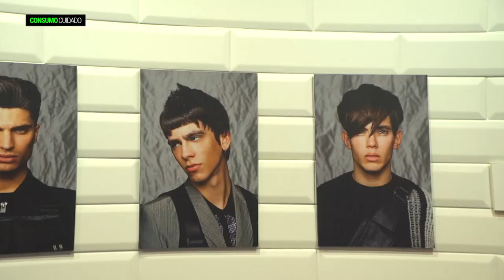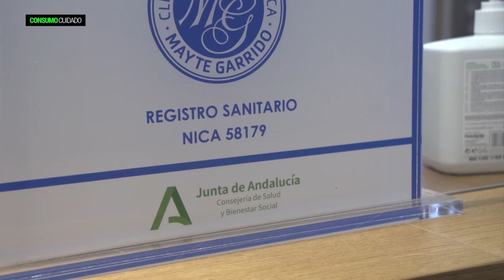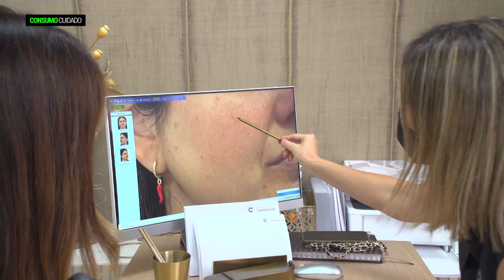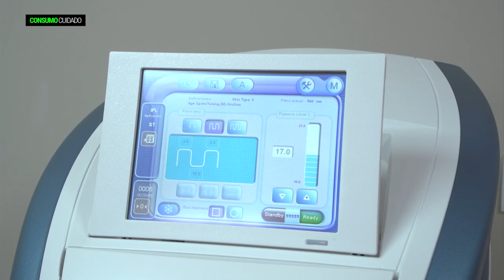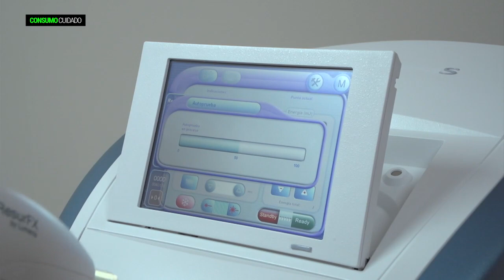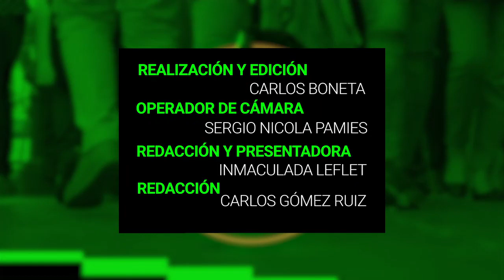Consumo Cuidado | Las tendencias en moda para Navidades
Tendencia de moda es la previsión de consumo de determinado concepto o producto por un número significativo de personas, en un período de tiempo que suele ser corto. En resumen, lo que se va a llevar. El programa “Consumo Cuidado” habla con la estilista Pepa de Leyva que nos adelanta qué colores y qué cortes vienen con más fuerza en prendas de ropa y qué detalles son tendencia en el cabello. Los tratamientos estéticos mas demandados  son los que eliminan las manchas y la flacidez facial.

Visita CanalSur Más para ver los programas completos.

Y tienes más noticias destacadas en la web de "Consumo cuidado"